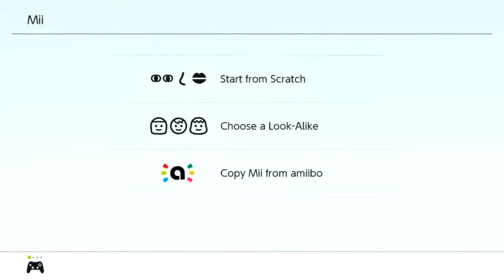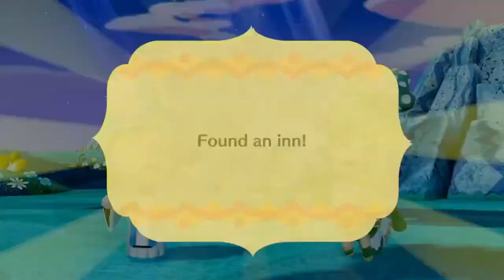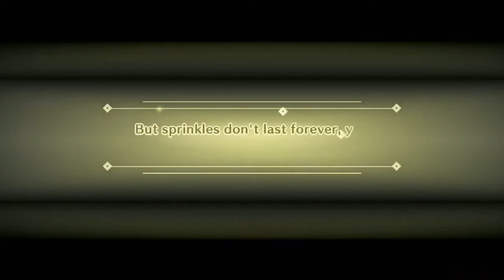Well hi there! | Miitopia Episode 2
Chapters:
0:00 We are in trouble!
0:25 Making Burns
4:37 Burns' Job
4:56 Burns comes to save us
6:47 Burns' makeup upgrade
9:32 Burns' expressions
11:00 Burns is now complete
11:39 At the Inn
13:20 Adventure continues
13:53 Burns' warcry
14:09 Mistake boss fight!
16:06 Mistake is saved!
17:11 BURNS HAS TO PEE
18:17 Returning Mistake's face